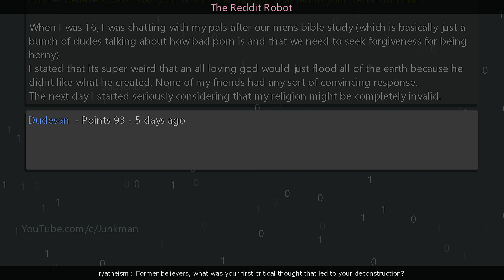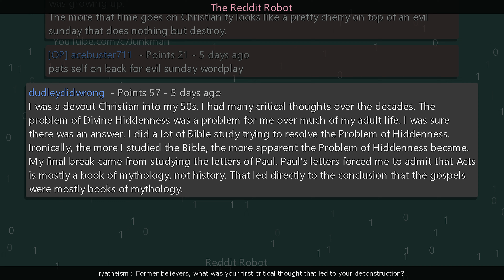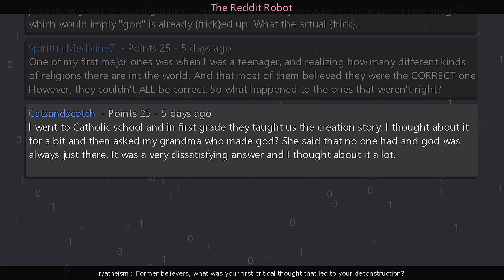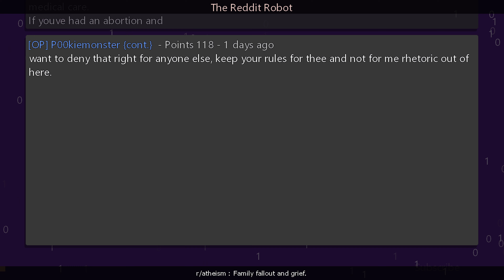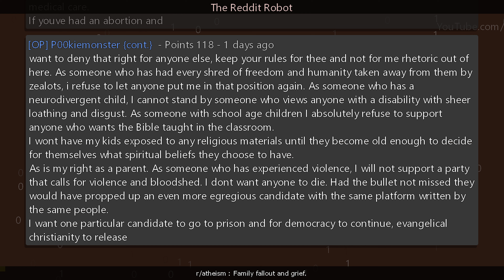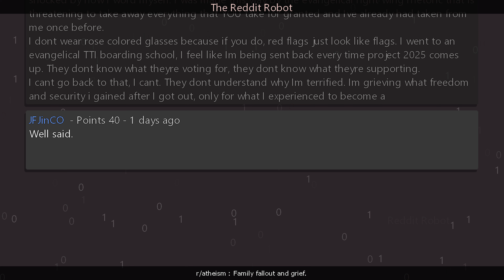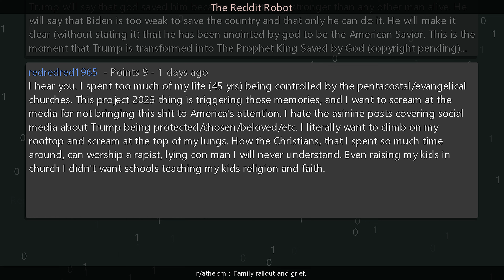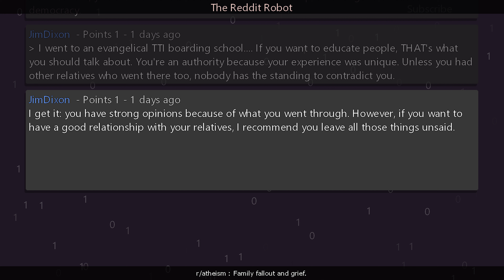r/atheism - [18+] Family fallout and grief.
Information
Creation Date: 7/17/2024 5:36:11 PM
Subreddit: r/atheism

Timestamps
00:00:00 Former believers, what was your first critical thought that led to your deconstruction?
00:04:24 Family fallout and grief.
00:11:43 Outro